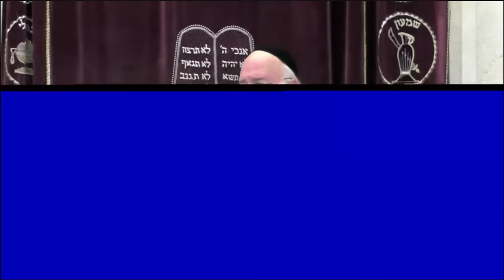הרב ברוך רוזנבלום - פרשת בשלח ה׳תשפ״ד | שבת שירה | HD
השיעור מוקדש לרפואתה השלימה של אשת הרב ברוריה בת מלכה ולרפואתה השלימה של יהודית בת סברסה. לשיעורי הרב בספוטיפיי
לעילוי נשמת יוסף בן נסריה לעילוי נשמת דוד בן נסריה ולעילוי כל הנשמות הגלמודות שאין מי שיאמר עליהן קדיש

לשאלת רבים, מצורפת כאן רשימת השיעורים הקבועים של הרב ברוך רוזנבלום, בנוסף לשיעורים הקבועים מידי יום מתקיימים שיעורים מזדמנים, עקבו אחרי הפרסומים בעיר שלכם

שלישי:
19:00 בית כנסת ש"י עולמות, אנילביץ' 18 - ראשון לציון
20:30 בית כנסת עטרת אליהו (משען) - רחוב יבנה 8 בחולון
22:00 מרכז תורני קהילתי פתאל (קהילת אבני החושן) עוזי חיטמן 8  - גבעת שמואל

רביעי:
18:30 רחוב חנקין 5 - רעננה
20:00 בית כנסת מאור שרגא, רחוב אבן גבירול 21 - אלעד

חמישי:
18:30 בית כנסת יד הגיבורים, נגבה פינת הרואה - רמת גן
20:45 - בית הכנסת הגדול, רח' קאליש 3 -  בני ברק